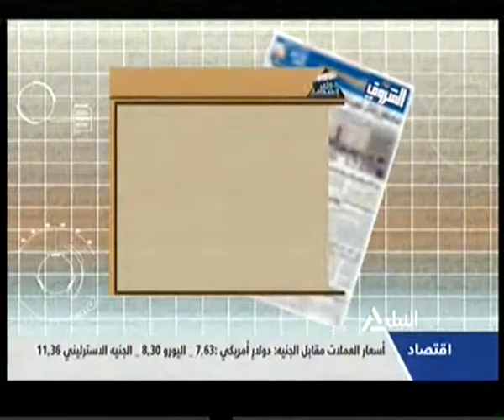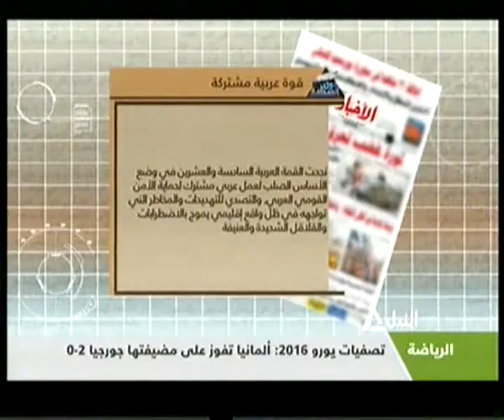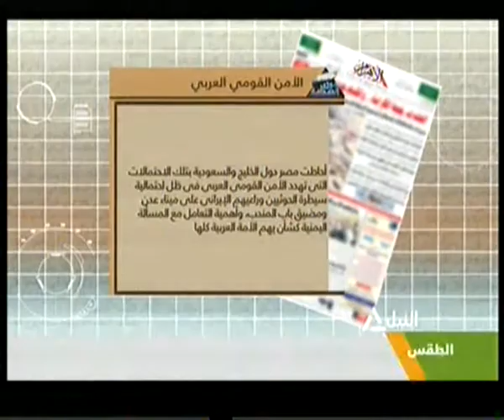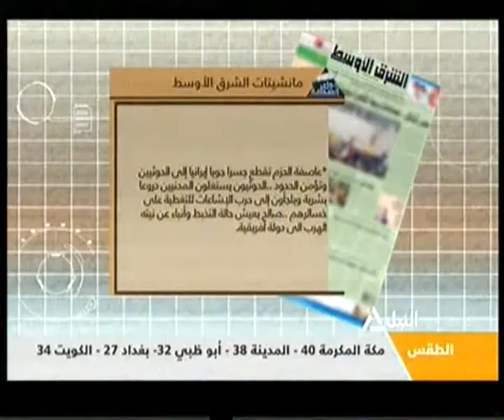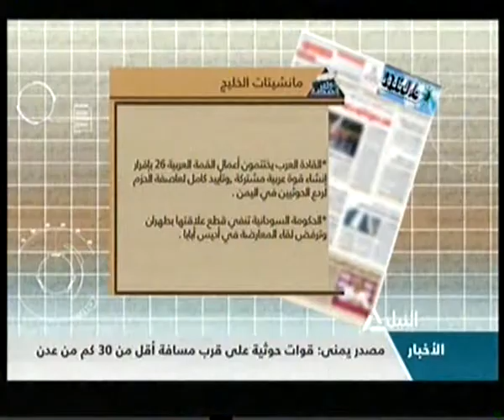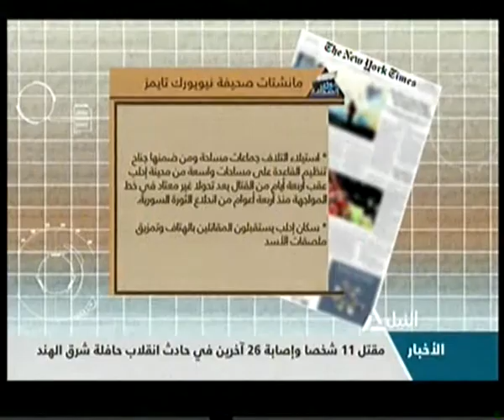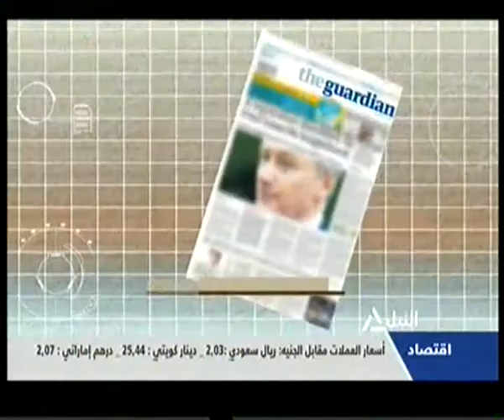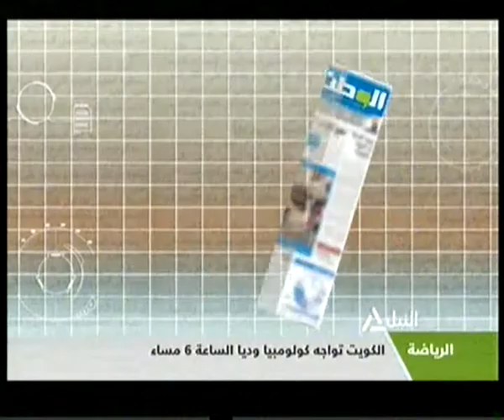جولة مع الصحافة 30-3-2015